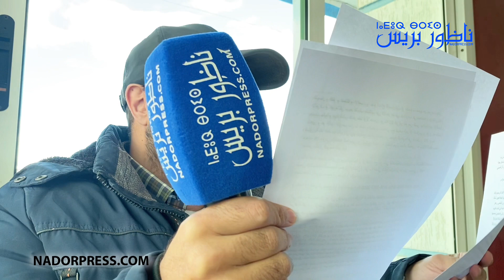كنت أستاذ وطردوني من العمل حيت شاركت فحراك الريف ومع حركة 20 فبراير